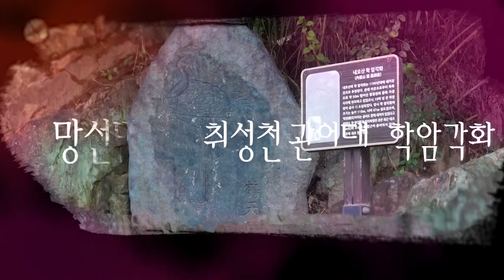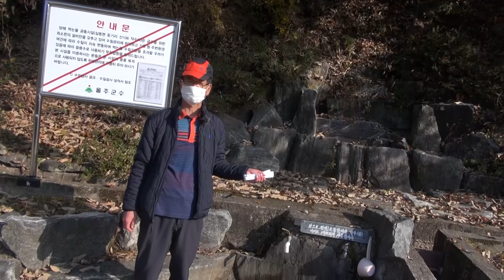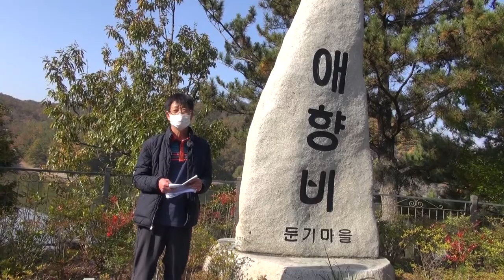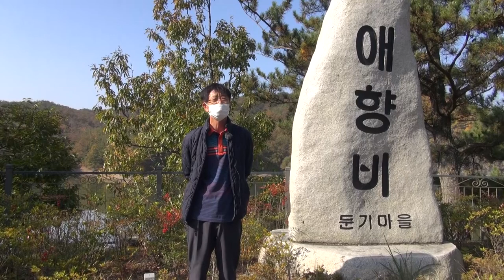태화강백리길탐사5회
태화강백리길 탐사

해설 :  김진곤 울산 향토사도서관장

1. 청룡등의 혈을 끊어 길 낸 ‘수리고개’
2. 청룡등에서 태어난 비운의 ‘아기장수’
3.  은을 품은 두 까치샘
4. 공조참판 엄공 원강서원비
5. 둔기마을 애향비
6. 수몰된 김유신 장군의 원찰, ‘취선사 터’
7. 사연 많은 ‘사연댐’
8. 경숙옹주 태실과 태비

이 영상은 행정안전부, 울산광역시, 울산민관협치센터의 지원을 받아 제작하였습니다.